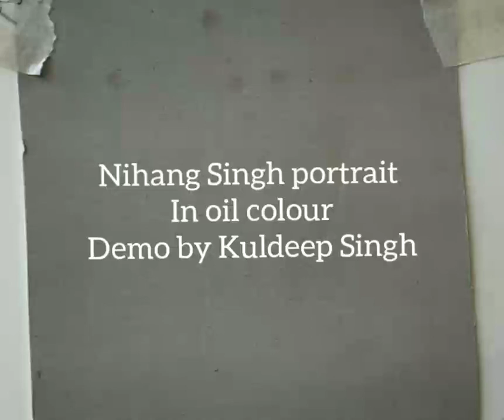Quick Nihang Singh portrait demo by Kuldeep Singh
Oil colour on duplex sheet